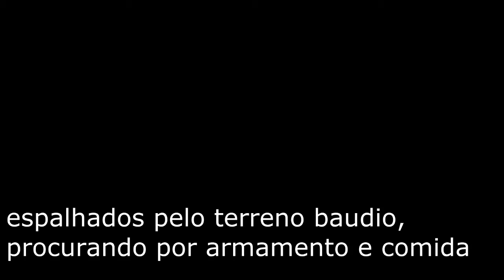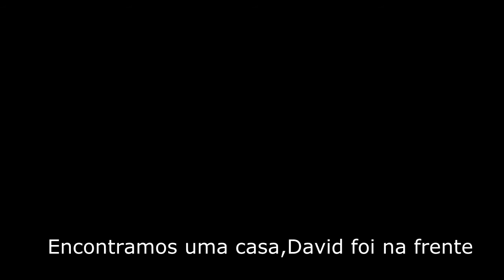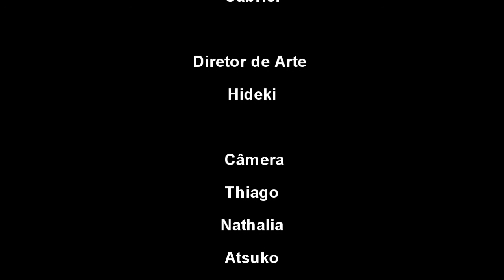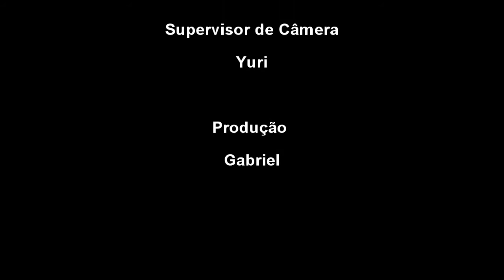New Age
Oscar Project  - 1 ano A